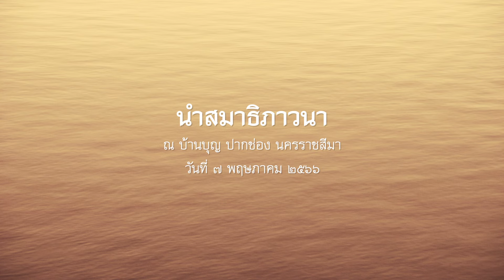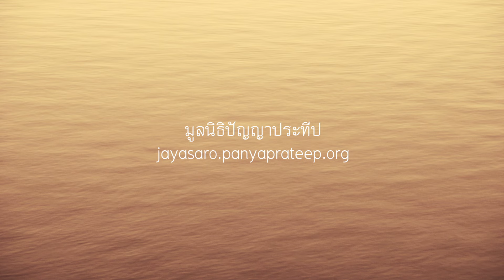2566.05.07 นำสมาธิภาวนา โดย พระอาจารย์ชยสาโร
นำสมาธิภาวนา ปฏิบัติธรรมบ้านบุญวันอาทิตย์ โดย พระอาจารย์ชยสาโร ณ บ้านบุญ ปากช่อง นครราชสีมา วันอาทิตย์ที่ ๗ พฤษภาคม ๒๕๖๖